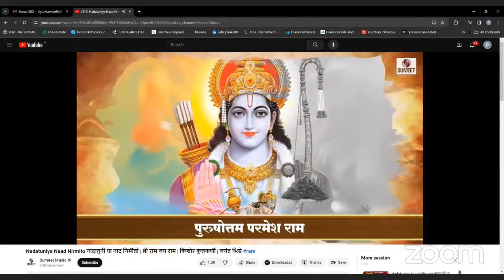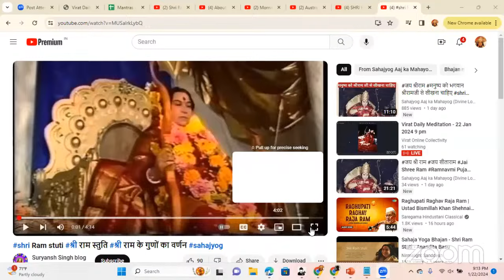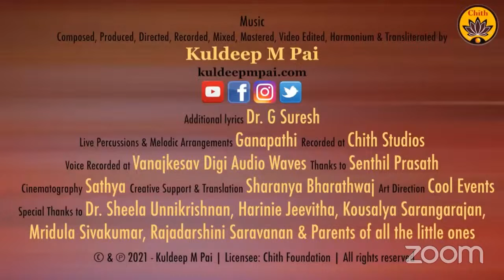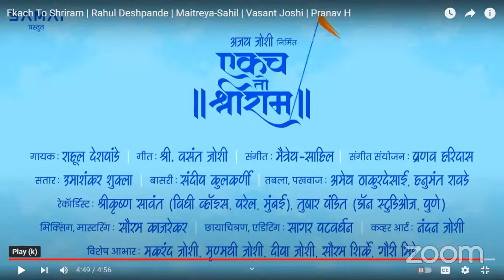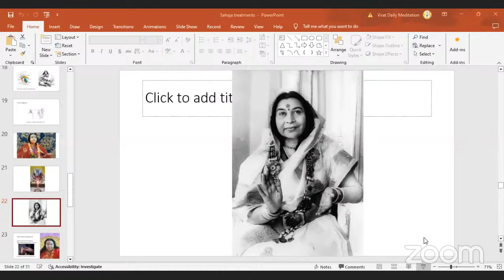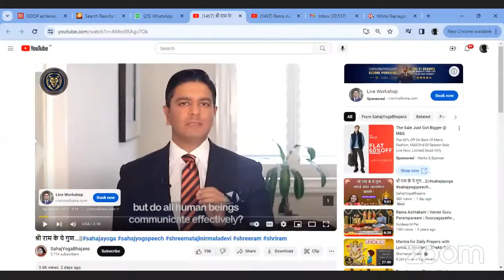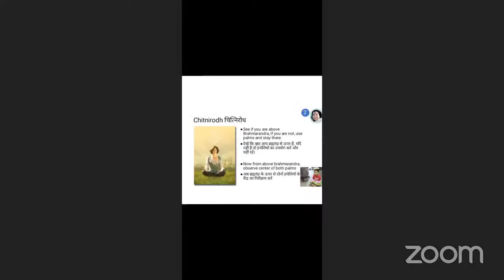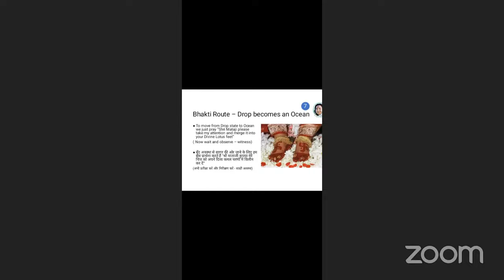Virat Daily Meditation - 22 Jan 2024 9 pm